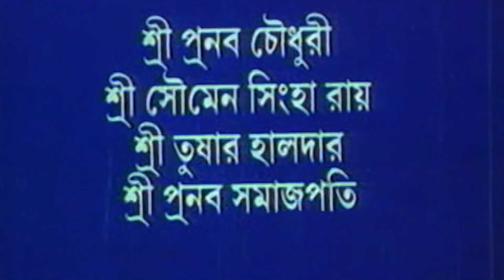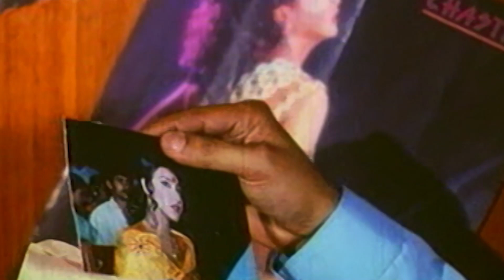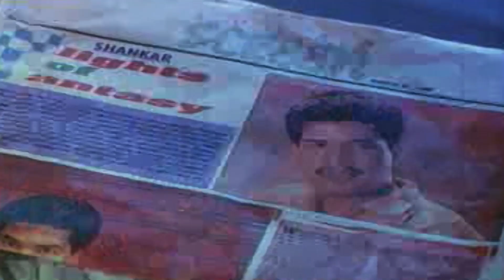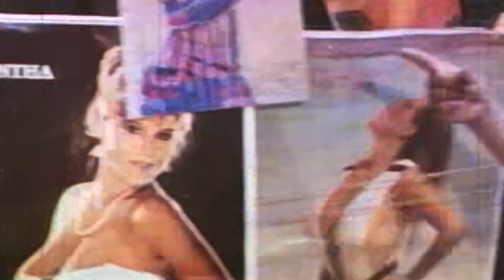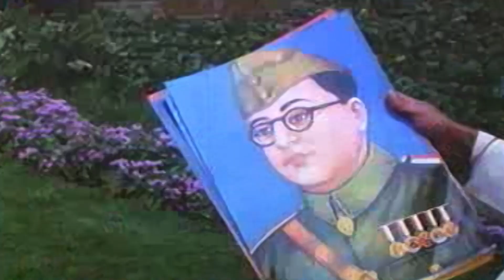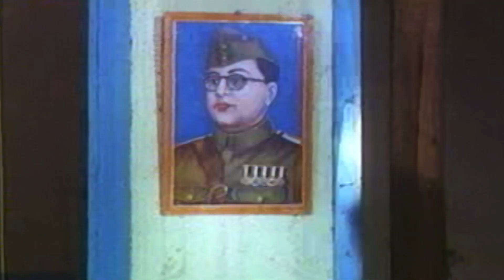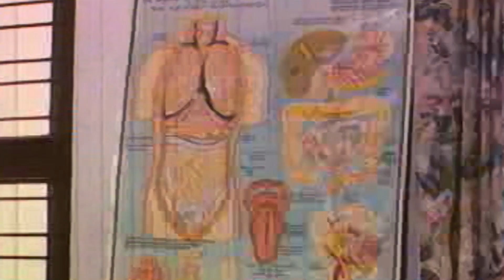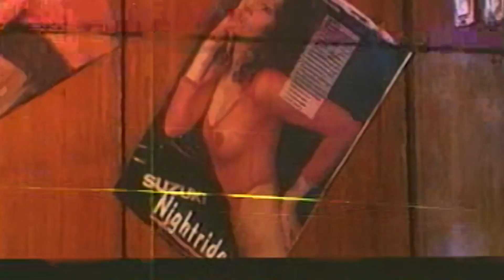ভাগ্যদেবতা | Bhagyadebata | Mithun Chakraborty, Soham, Rajinikanth, Rituparna | Bengali Movie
Movie : Bhagya Debata
Directed by : Raghuram
Written by : Raghuram
Produced by : Raghuram, Lakshmi Chitram Films, Kolkata
Starring : Mithun Chakraborty
                 Soham Chakraborty
                 Rajinikanth
                 Soumitra Chatterjee
                  Mamta Kulkarni
                  Puneet Issar
                  Rituparna Sengupta

Bhagya Debata (transl. God of destiny) is a 1995 Indian Bengali-language film directed by Raghuram, a dance choreographer in South Indian cinema, starring Mithun Chakraborty, Soham Chakraborty, Soumitra Chatterjee, Mamta Kulkarni, Rituparna Sengupta and Puneet Issar. Tamil film actor Rajinikanth made a special appearance in the film.Bhagya Debata was later dubbed into Hindi as Krantikari, which was released in Hindi belt in 1997.

Plot :
The film is an action drama of revenge and vengeance. The protagonist Jagadish Mondal appears like a Robin Hood character, always there to help the poor. In normal life he is a common man having a wife but against the corruption and crime he becomes Alfred.